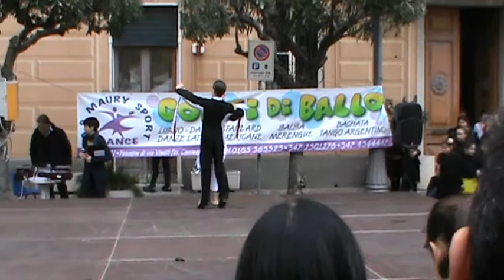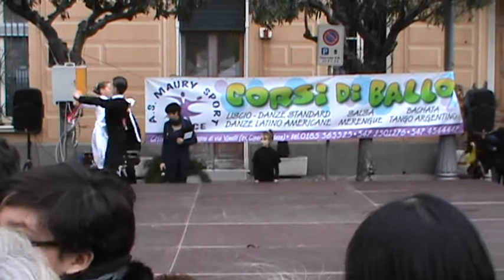04 - CIOCCOLAVAGNA - 25 FEBBRAIO 2012 - VALENTINA & ERMANNO - BAMBOLINA.MPG